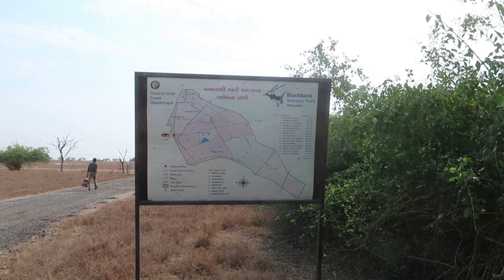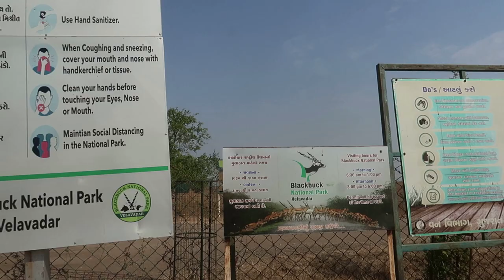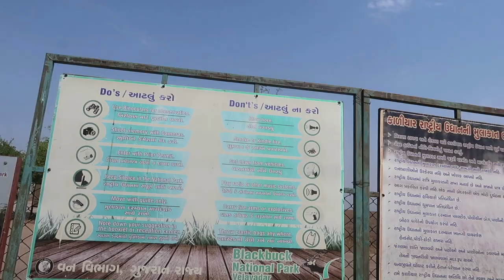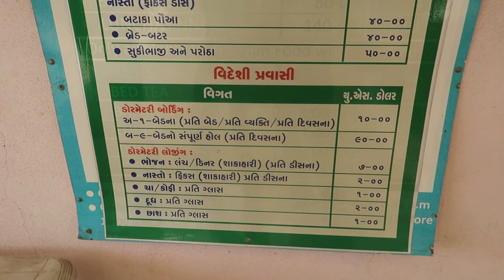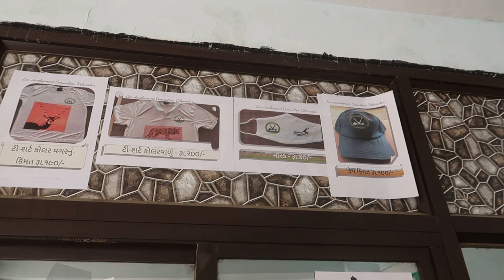blackbuck | National Park | Velavadar | All You Need to Know about Blackbuck | Ep. 02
Velavadar Blackbuck National Park
Bhavnagar

Blackbuck National Park | Velavadar | All You Need to Know about Blackbuck   | National Park Gujarat

KaranBhavsarBlackbuck National Park is a national park in India located at Velavadar in the Bhavnagar District of Gujarat state, India.

Established in 1976 in the Bhal region of Saurashtra, the park is located around 42 km from the district headquarters city of Bhavnagar. Hugging the coasts of the Gulf of Khambhat on the south, it is spread over an area of 34.08 km2, which was primarily a "vidi" (grassland) of the maharaja of the princely state of Bhavnagar for hunting the blackbucks with his famous hunting cheetahs. On the northern side, it is surrounded by wastelands and agriculture fields. The national park has been classified as 4B Gujarat-Rajwada biotic province of semi-arid bio-geographical zone.

Flat land, dry grasses and herds of antelope have always attracted visitors to this park which has a grassland ecosystem. Successful conservation programs for the blackbuck, wolf and lesser florican (a bustard) are ongoing. Considered to be an endemic Indian species, the lesser florican, which once lived throughout the country, has become endangered in recent decades. Today, the largest population is in this park. Local wolf numbers are increasing, as are striped hyena, with sightings quite frequent during daylight in winter 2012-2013.

Tourist information
Though the park is open most of the year, it remains strictly closed in monsoon from 15 June to 15 October: this is breeding season for blackbuck and very important species like the lesser florican, the smallest bustard. The period from late October to the end of March is recommended for visitors. The best time to visit is from December to March as many species of migratory, including three species of harriers, the lesser florican, eagles and waders, migrate back.

Bhavnagar Airport is connected with Mumbai by daily flights. The closest international airport is Sardar Vallabhbhai Patel at 153 km by road. The closest railway station is at the town of Dhola, which is about 50 km from the park. The ancient town of Vallabhi is about 30 km away.